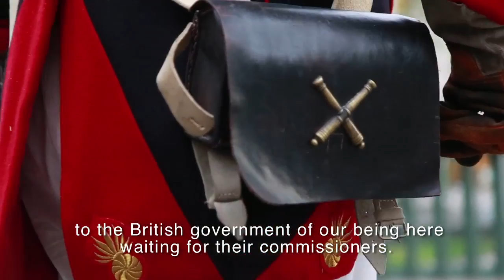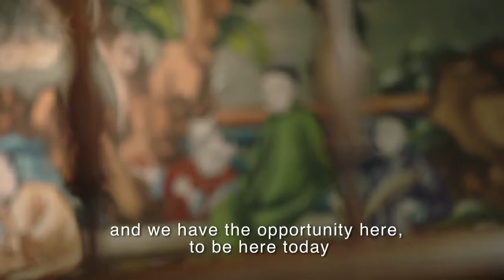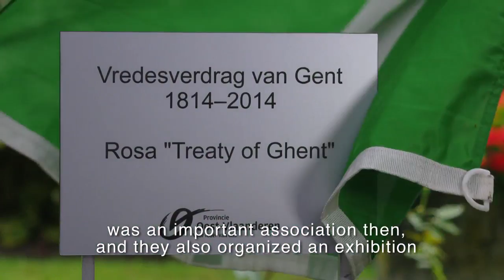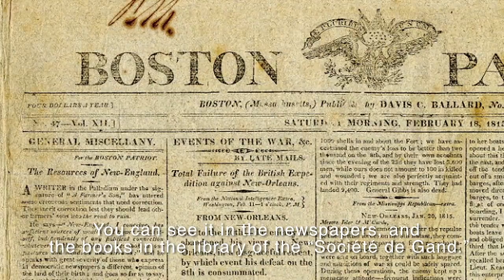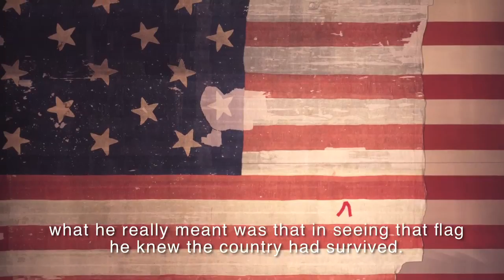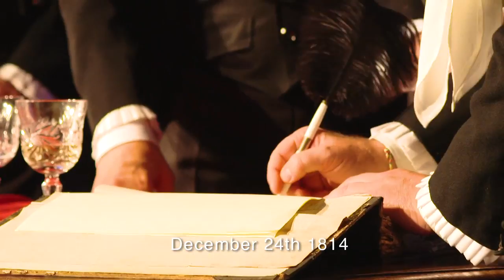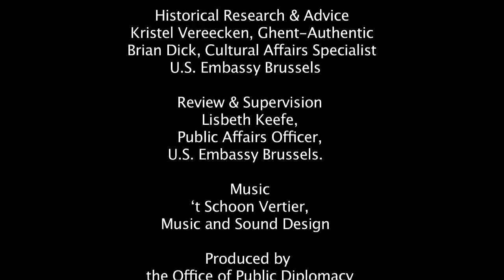Treaty of Ghent - subtitled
U.S. Embassy produced documentary on the bicentenary of the Treaty of Ghent.